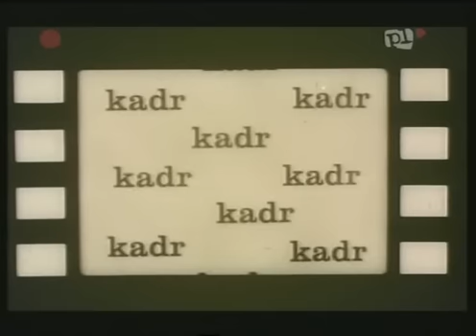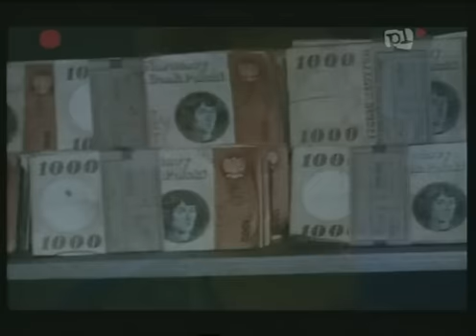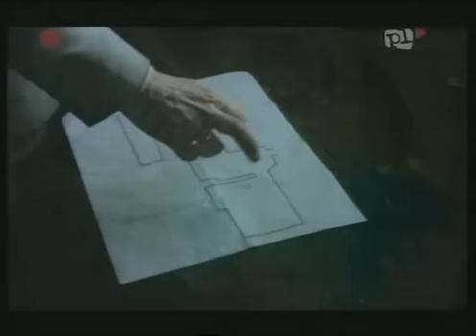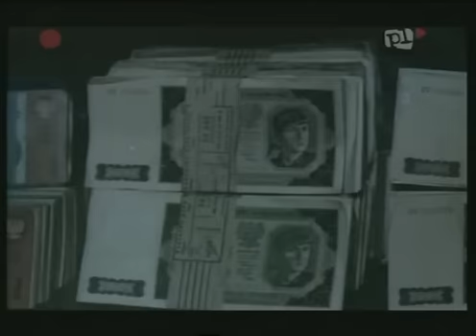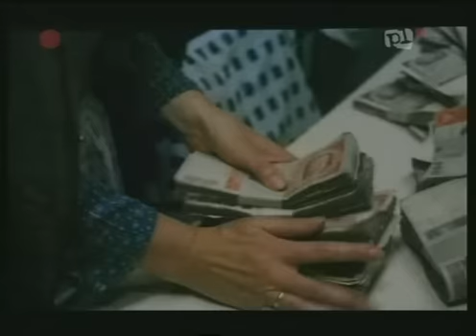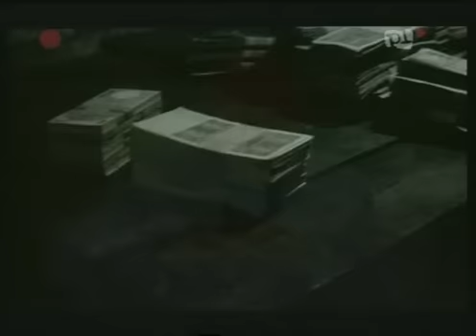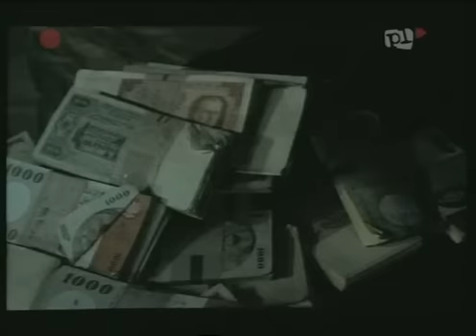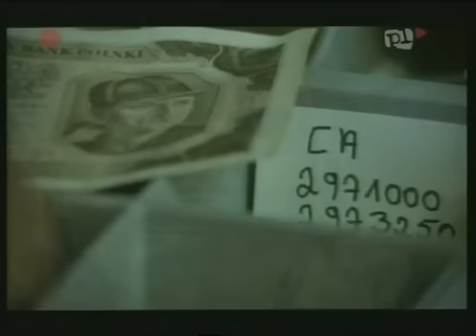Hazardziści 1975 cały film lektor pl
Chcesz obejrzeć więcej wyselekcjonowanych do miana "bardzo dobry film" polskich produkcji? Staram się wybierać tylko takie filmy, które są bardzo dobre, więc sprawdź pozostałe na moim kanale!

Film oparty na autentycznych wydarzeniach kiedy to w 1962 roku w Wołowie dokonano największego w historii powojennej Polski włamania do banku.

Elektrotechnik Zygmunt Jaskólski wraz z 5 wspólnikami - szanowanymi obywatelami miasteczka, wykorzystując informacje wspólnika-kasjera, dokonują pomysłowego i udanego włamania do skarbca miejscowego banku. Ich łupem pada ponad 12 mln złotych. Cały napad ma szansę ujść im na sucho, gdyby nie rozrzutność żony jednego ze sprawców, która wydaje w sklepie jeden z kradzionych banknotów ze spisanym numerem serii i zostaje aresztowana. Wszyscy uczestnicy napadu zostają szybko złapani i otrzymują surowe wyroki (20-25 lat) oraz kary wysokich grzywien.